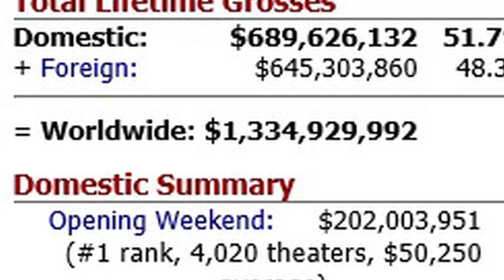Most Shocking Moments of Avengers: Infinity War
Hey everyone! I'm Bradley, and Welcome to Zlangle! In Avengers: Infinity War, there were a lot of shocking and surprising moments and scenes. Here is my list of the most astonishing!